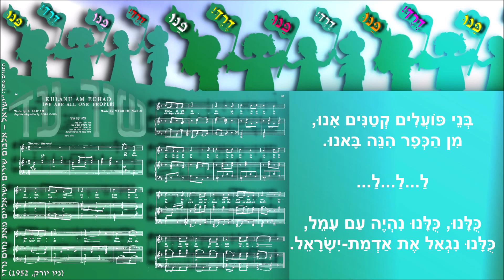שיר עד - כולנו עם אחד - מילים: בלה ברעם | לחן: נחום נרדי | שירה: אהובה צדוק, ?195 - Ahuva Zadok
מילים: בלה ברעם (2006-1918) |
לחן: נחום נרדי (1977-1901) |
שירה: אהובה צדוק (נ' 1928) |

שיר הילדים, "כולנו עם אחד" ("Kulanu Am Echad") ("We Are All One People"), נדפס בשנת 1947 בספר "נחום נרדי: 75 שירי ילדים", בשער "שירים לעם" (רמת גן: רנן, הוצאה למוסיקה, עמ' 77).

בשנת תש"י, 1950, נדפס השיר כשיר משחק בחוברת "ליום האחד במאי - חוברת עזר לגננת ולמורה בכתות א ב" (ההסתדרות הכללית של העובדים העברים בא"י, הוצאת "אורים", המרכז לחינוך וארגון עובדיו, תל-אביב).

בשנת 1952 נכלל השיר (מילים ותווים) באלבום Nardi, Nachum,"Israel - An album of hebrew songs"" (New York : E.B. Marks Music Corp, עמ' 34). (תמונת התווים נמצאת על-גבי הסרטון).

השיר, המובא כאן מפי אהובה צדוק, הוקלט, ככל הנראה בעשור של 1950, בתקליטון של חברת מקולית תחת הכותרת "פנו דרך". (בצד האחר של התקליטון השיר "אוירון").

פנו דרך, דרך פנו!
בני פועלים קטנים אנו,
מן הכפר הנה באנו.

ל...ל...ל...

כולנו, כולנו נהיה עם עמל,
כולנו נגאל את אדמת-ישראל.